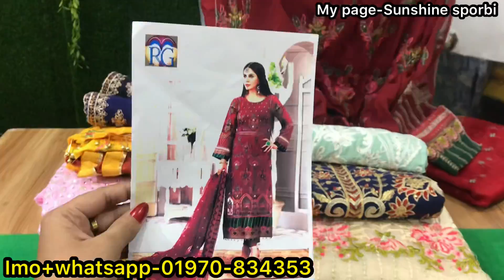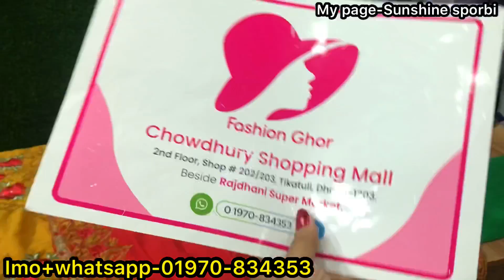অসম্ভব সুন্দর কিছু ঈদ কালেকশন ২০২২ || Gorgious Pakisthani indian version dress collection